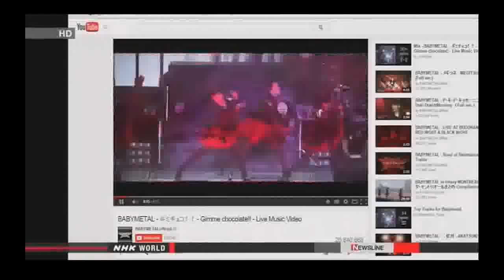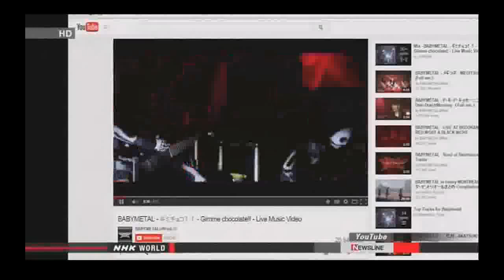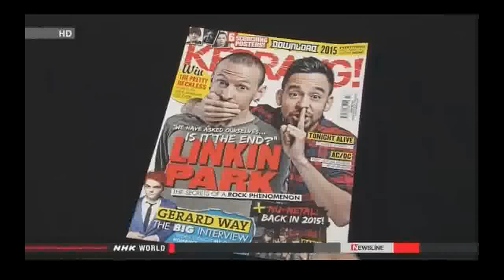Babymetal Rocks the World | NHK World News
I created this video with the YouTube Video Editor ( Babymetal Rocks the World NHK World News | VIDEO Babymetal Rocks the World NHK World News | VIDEO .

News of the 12/22 NHK Music Japan doc on Babymetal.

2015/12/17 NHK NHKのBABYMETAL特集はこちら BABYMETAL現象～世界が熱狂する理由～ 2014年12月21日（日） 24時25分～25時05分.